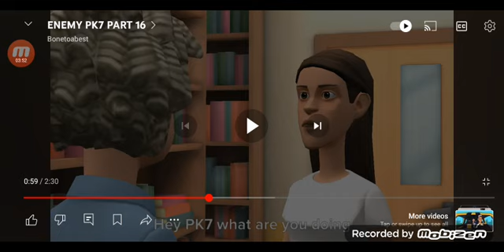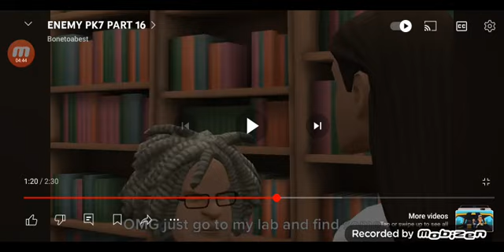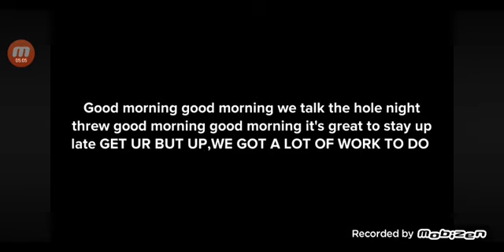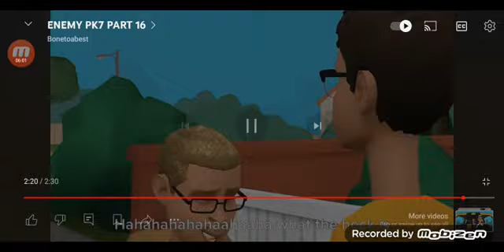Bonetoa Best Reaction: Enemy Pk7 episode 16: William's Defense Preparations!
William gets Bread and Trenton to defend the house in case of a Karen Attack.  AZ and PK7 start working on their robot army